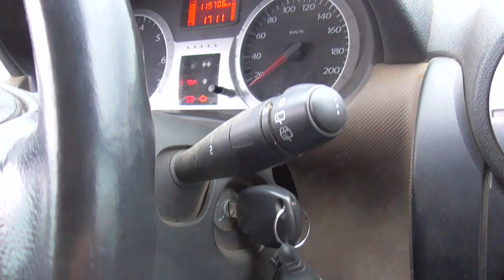У Сибирского блогера Баженит последний день выпаса скотины дойные коровы на поле возле деревни села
Обзор осеннее поле рядом с деревней где под моросящим дождём ходят дойные короваы и едят зелёную траву